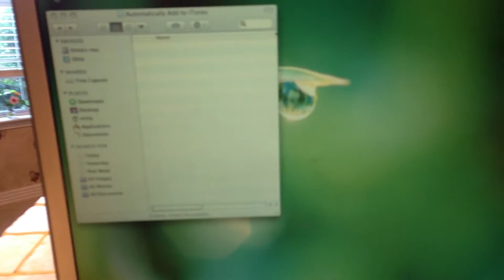Emily's birthday present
Emily got a nice used mac laptop for her 14th birthday